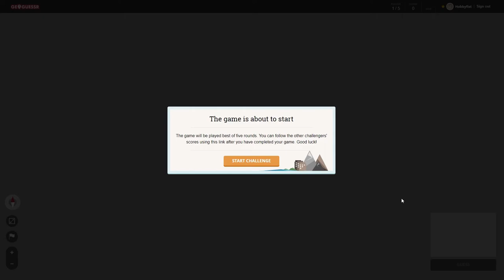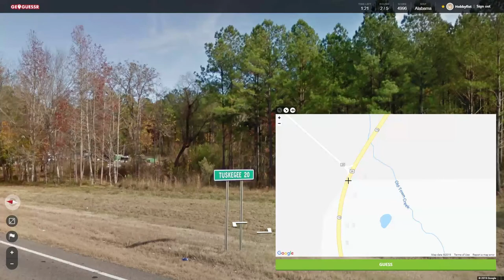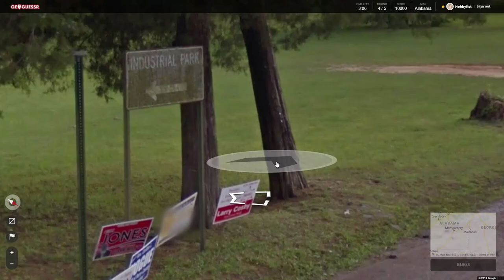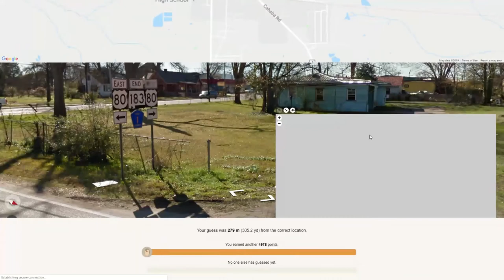Hobbyfist Geoguessr - [Part 261] A La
La bam ba.